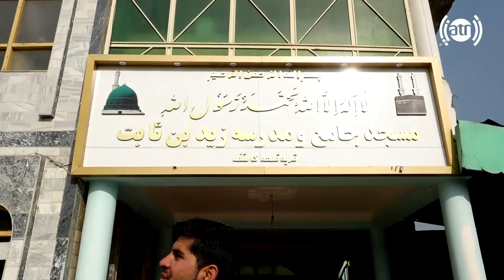HamayonAfghan Special report - Qala Kafesh - part 3 /گزارش ویژۀ همایون افغان از قلعۀ کاشف - بخش سوم